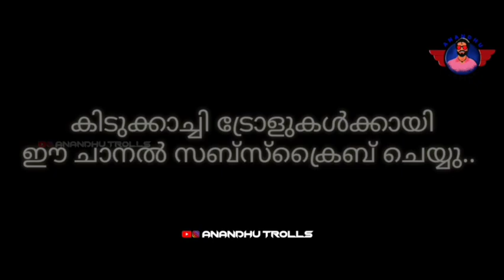ഭീഷ്മ ആറാടുകയാണ് ⚡️ | Bheeshma Parvam Boxoffice Collection Record | Troll Malayalam